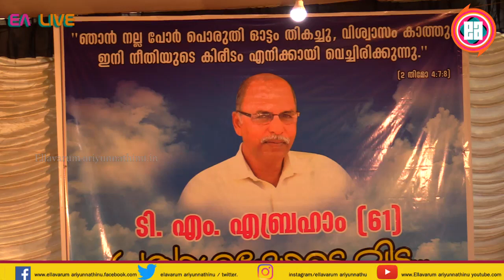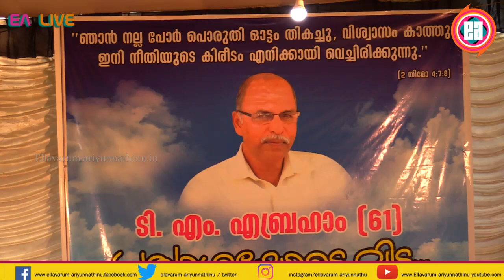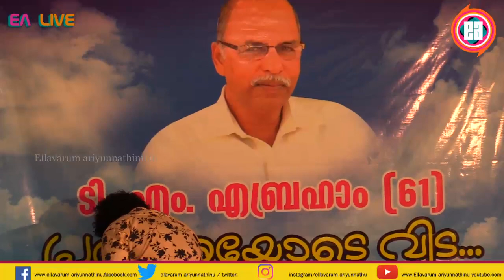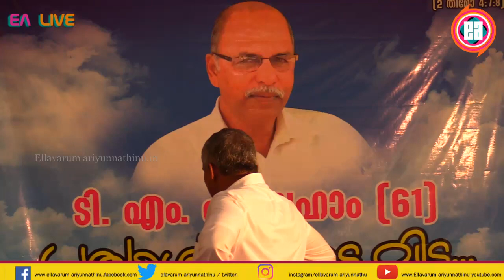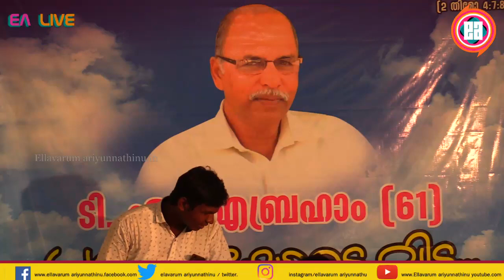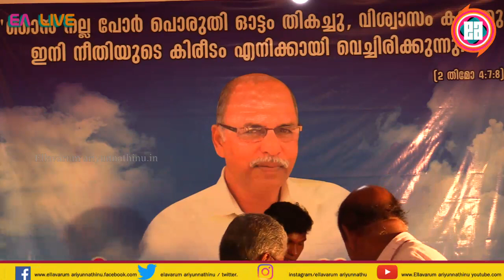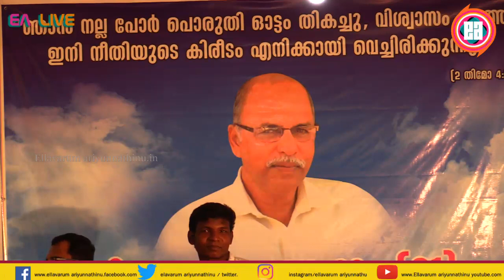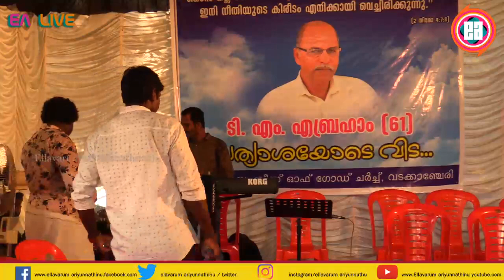T. M. ABRAHAM (61) FUNERAL SERVICE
T. M. ABRAHAM (61)